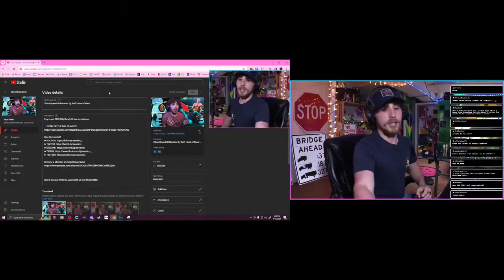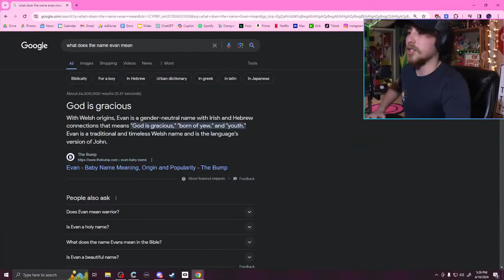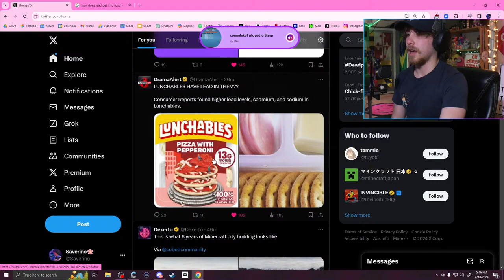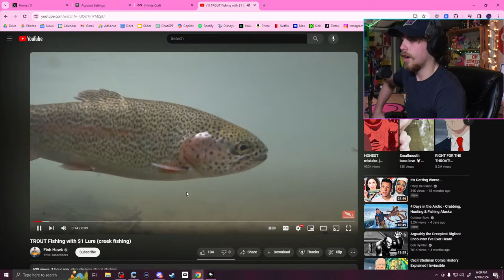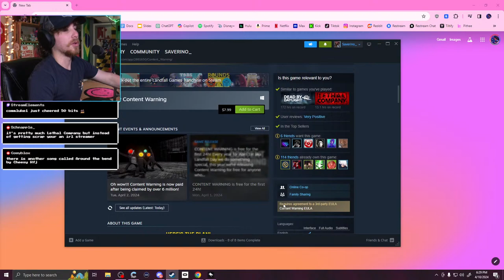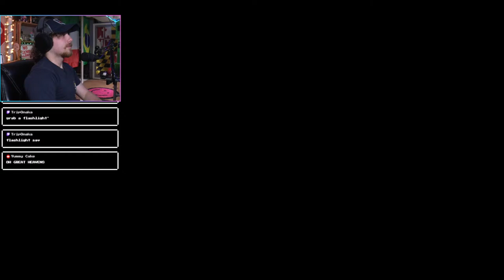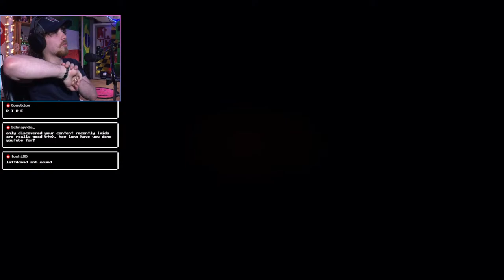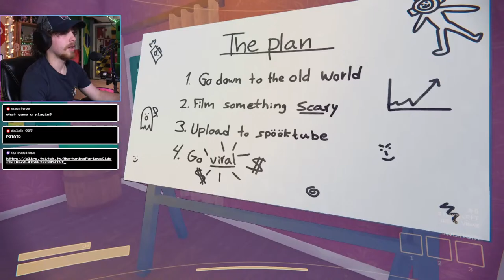A Completely Sane and Normal Stream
I try to remain sane sometimes